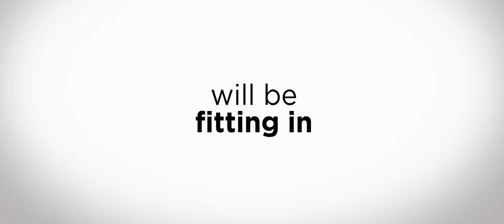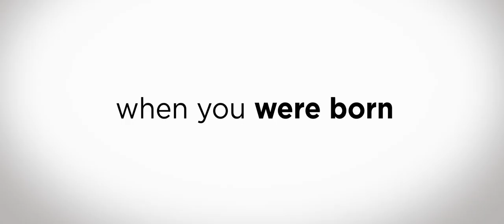Official William Movie/Video Trailer!!! Fantasy!!!